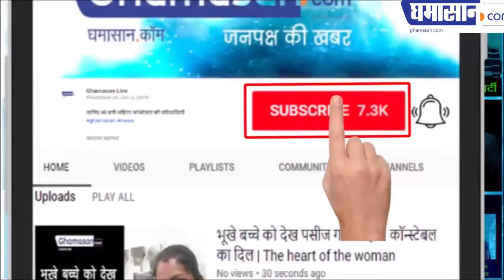loksabha Election 2019 | CM Devendra Fadnavis Interview On Pragya Thakur's 'Karkare Curse' Statement